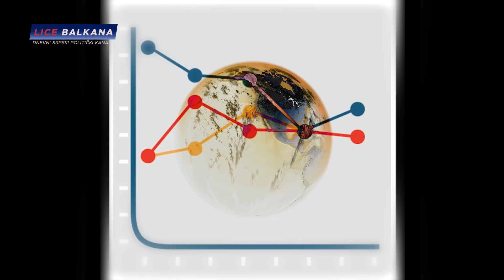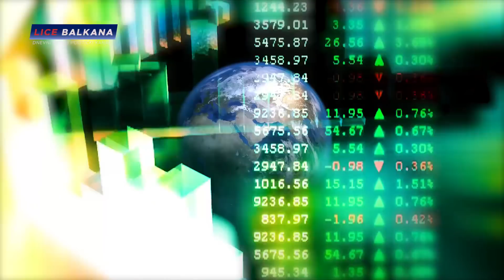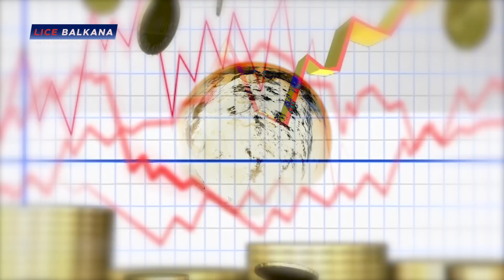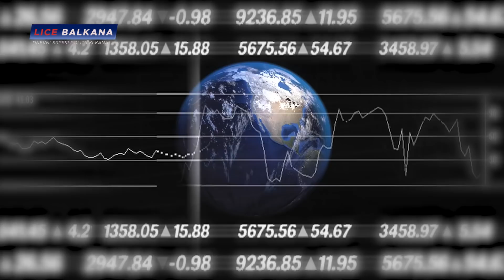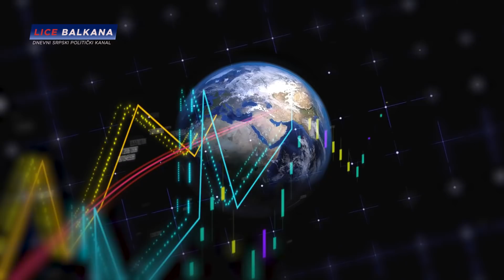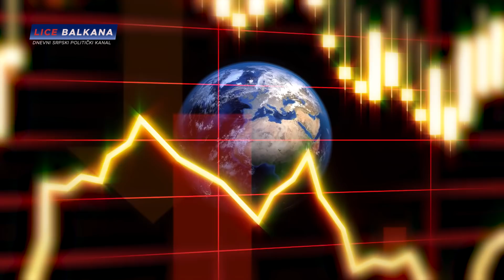VELIKA KATASTROFA! PROROK MANARINO: RUSIJA - POČETAK SVETSKOG SUKOBA! KRAH DRUŠTVA I EKONOMSKI SLOM!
Dešava se nešto ozbiljno!

Rusija je trenutno umešana u jednu od najvećih militarizacija u istoriji!

Amerika je stvarno došla do fiskalne, ekonomske i monetarne katastrofe!

Za sve koji nisu spremili plan u slučaju vanredne situacije, događaji koje će uslediti će biti devastirajući!

Globalna katastrofa se približava i biće ogromna!!!